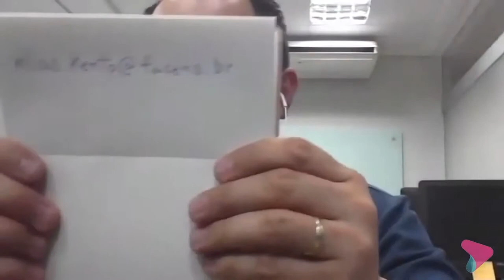Engenharia Mecatrônica - Live Up - Semana de Lives Facens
Engenharia Mecatrônica é com a Facens!
A Live Up - Semana de Lives Facens, aconteceu em outubro de 2020 e contou com a participação da de alunos e professores do curso para você conhecer um pouco mais sobre esse universo!